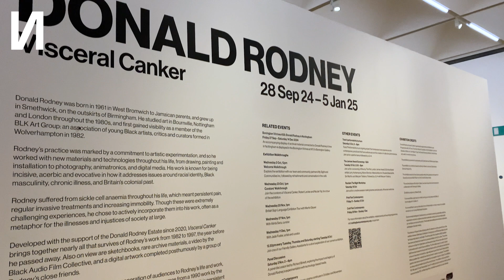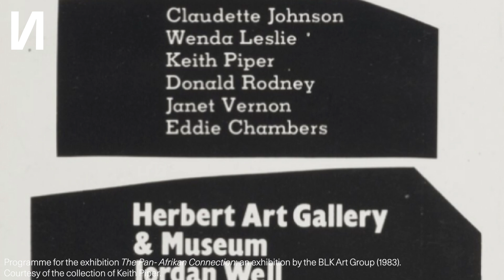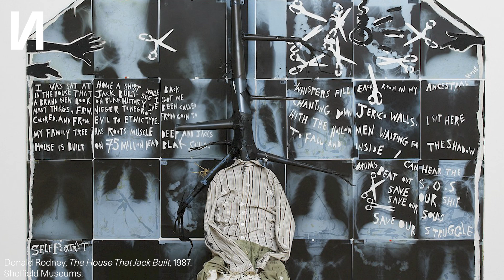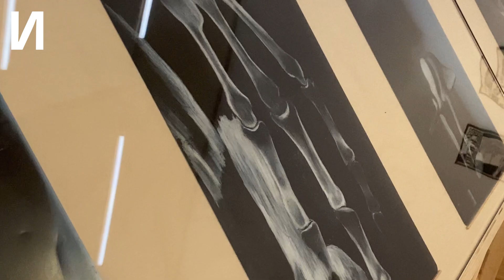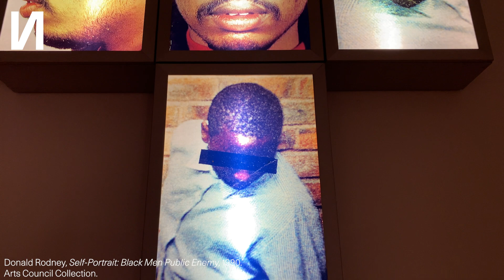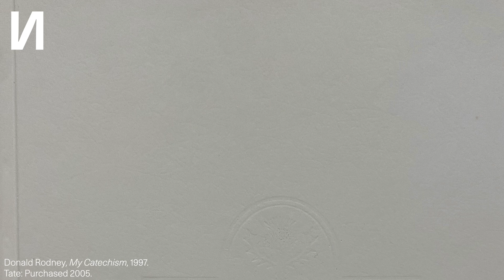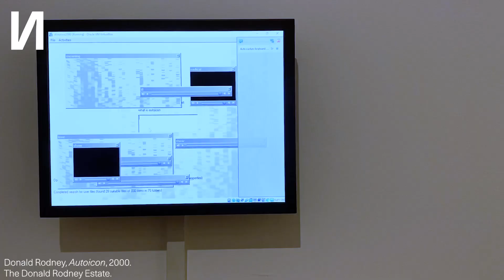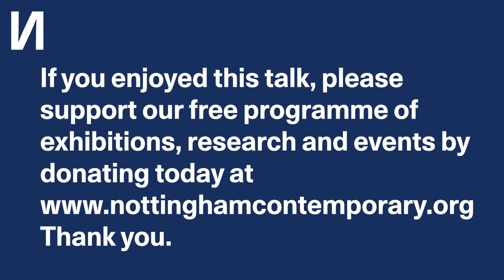Curators' Walkthrough: Donald Rodney - Visceral Canker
This season, we are presenting a major retrospective of the late British artist Donald Rodney (b.1961, UK; d.1998, UK). Bringing together nearly all that survives of his work across painting, drawing, installation, sculpture and digital media with rare archive materials.

In this walkthrough, curators Nicole Yip (Director, Spike Island) and Robert Leckie (Director, Gasworks) who worked on bringing this touring exhibition to our galleries discuss some of the key concepts and ideas presented across all four of our gallery spaces.

Donald Rodney: Visceral Canker runs until 5 January 2025 with free entry - find out more at nottinghamcontemporary.org